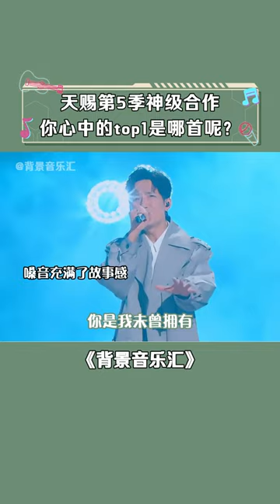天赐的声音第5季 本天赐5创造了好多爆曲~